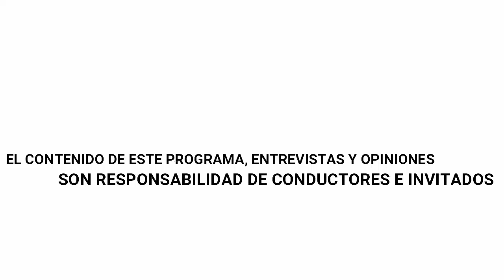La quinta del cielo. Prog 21. Gratitud y teatro inclusivo.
Continuamos con La quinta del cielo, hoy hablaremos sobre la gratitud y el teatro inclusivo, no te lo pierdas.
🔹 Ceremonia de Ayahuasca en La quinta del cielo, 7 y 8 de septiembre.
🔹Agradecer lo que sucedió, sea bueno o malo.
🔹Debemos crear proyectos de buena voluntad.
🔹La inclusión en proyectos sociales.

Conduce: Miguel Angel Ruiz y Aurora Hernandez
Invitado: Enrique Piña Santana.
Invitados: Centro De Bienestar Social Xonaca